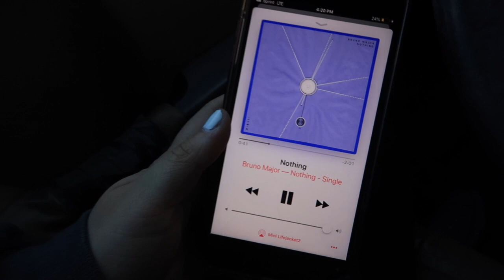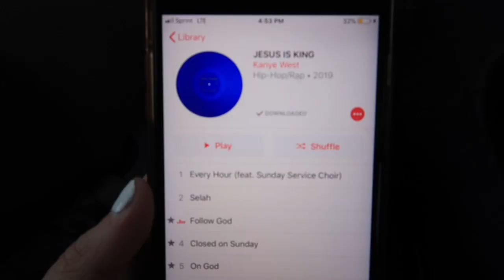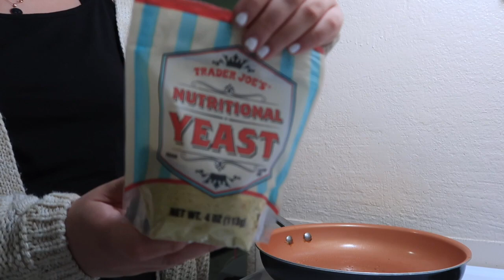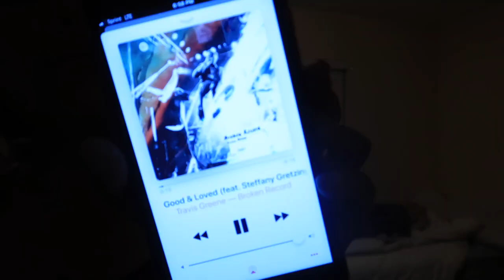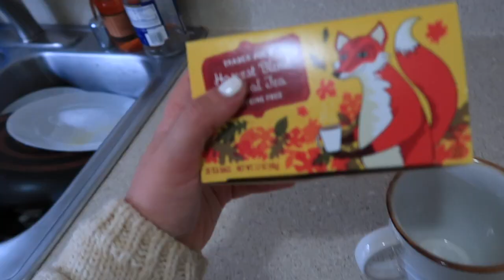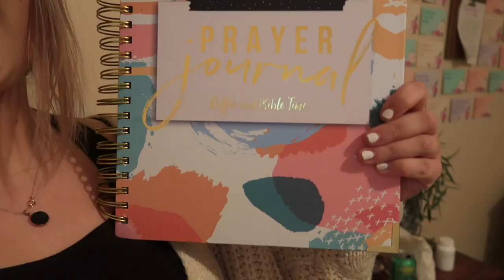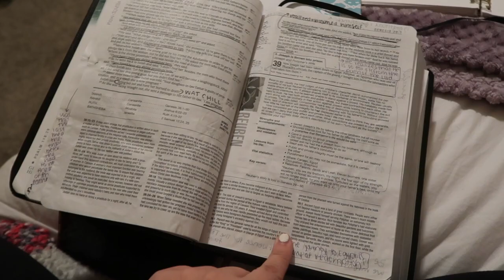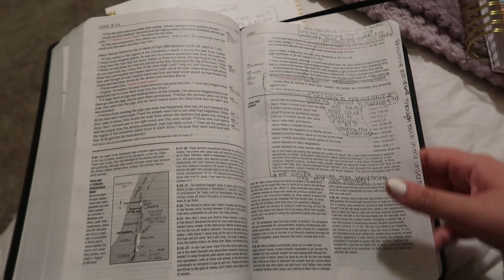cozy fall night routine w/ jesus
fall is my absolute FAVORITE season hands down.🍂

so i figured i would give y'all a little glimpse of what an average night in my life would look like during this season!!

if you enjoyed this video don't forget to give it a big ole thumbs UPP!! :-))))